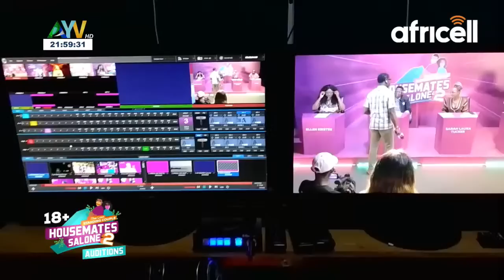HOUSEMATE SALONE SEASON 2 AUDITION